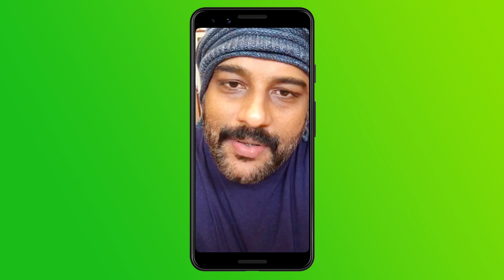Mainstream TV | Murali Gopy Goes Mainstream!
Mainstream TV is India’s brand-new streaming platform where you can watch the most-watched, well-curated and captivating video content in Malayalam.